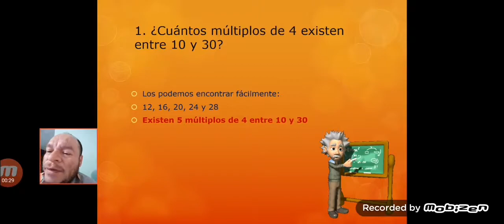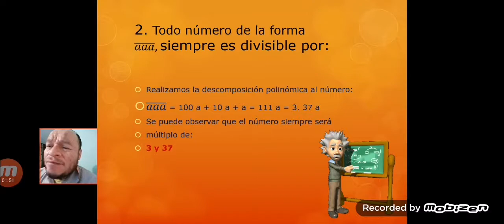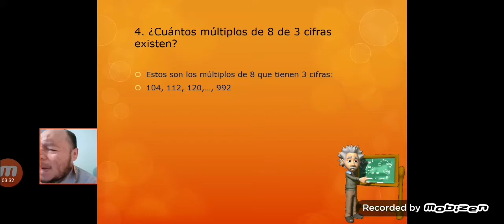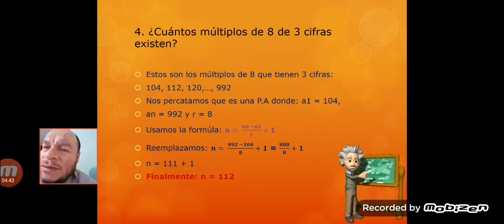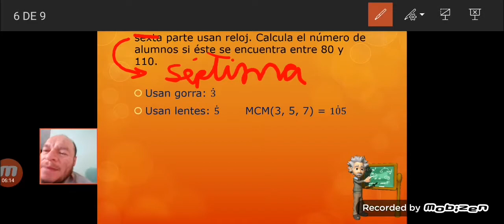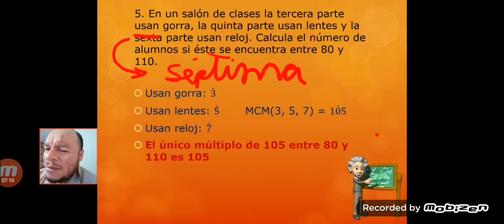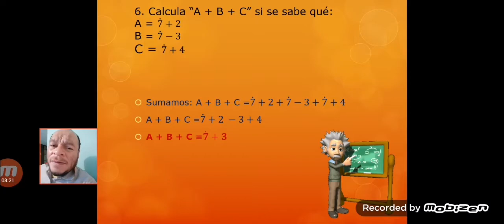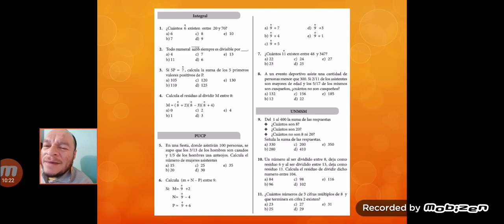CLASE 4 DE ARITMÉTICA - II BIMESTRE 5TO (PARTE 2)